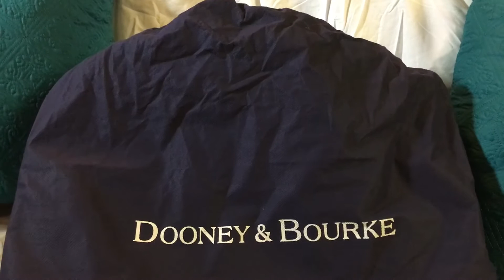Dooney&Bourke 💜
Lesiure Shoppers Coated Cotton😊🌺